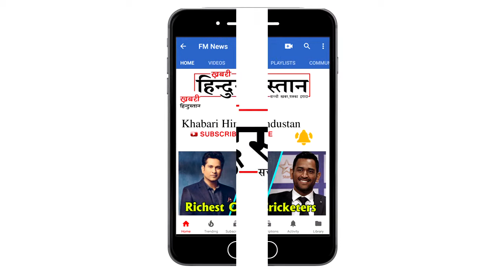P. Chidambaram's Son Has Been Arrested ll Khabari Hindustan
P. Chidambaram's son has been arrested. He was taken into custody when he returned from abroad.